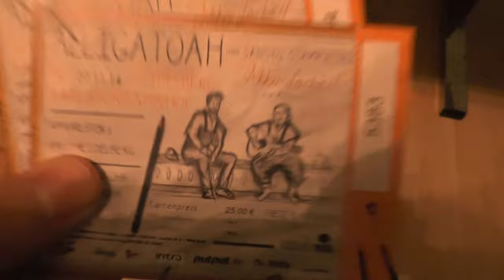ULTRA-GAY ( Sieht das nicht ein wenig schwul aus ? ) Infos für euch !!!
and

Ingame Music/Radio/Sounds

Wenn Gronkh und Pewdiepie kostenlose Spiele spielen gehts rund, Sex und so wäsch xD